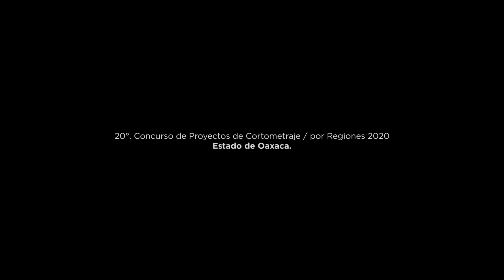La Baláhna - Bande-annonce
La Baláhna de Xóchitl Enríquez Mendoza
Mexique / 2022 / 15'
Compétition courts métrages - FBAL 2022

Scénario : Xóchitl Enríquez Mendoza & Samuel Sánchez Tual
Image : Juan Pablo Villalobos
Son : Gabriela Espinoza
Montage : Rogelio Díaz
Production : Eréndira Hernández